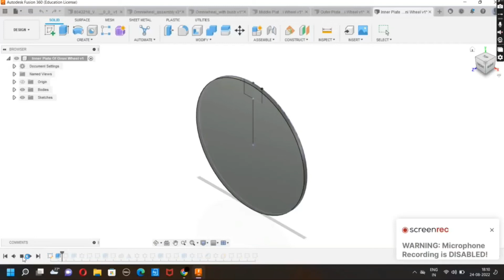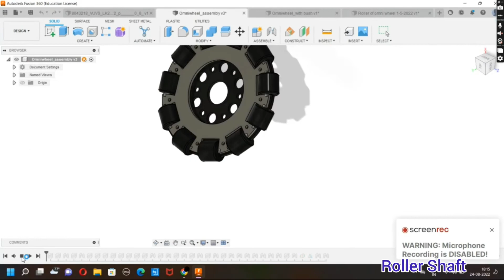Omni Wheel CAD Assembly in Fusion 360|Autodesk Fusion 360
Omni wheels feature small rollers embedded around their circumference. Each of the rollers is placed perpendicular to the direction in which the omni wheels turn. Here are the top five benefits of omni wheels.
Features:-
1.360 degree movement
2.Durable
3.Stabalized load
4.Advantageous in robotics